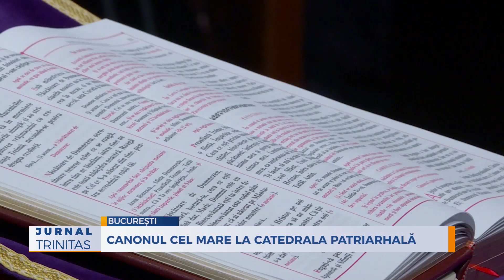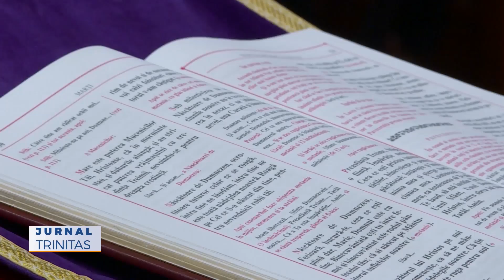Canonul cel Mare la Catedrala Patriarhală